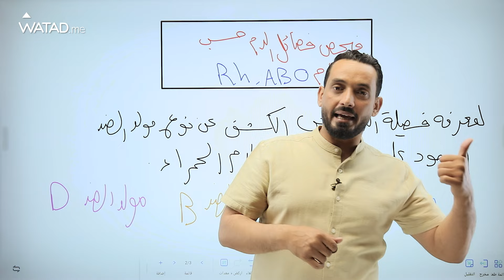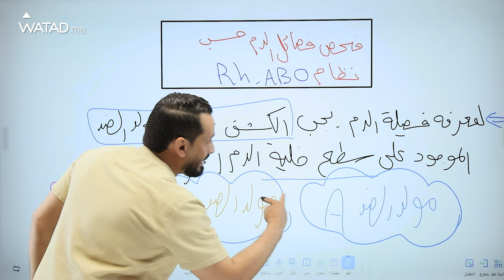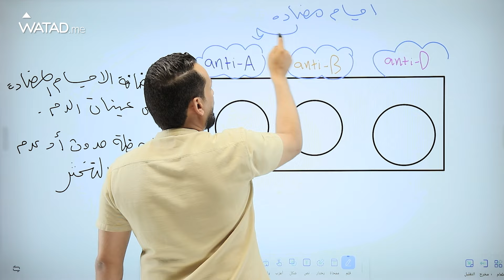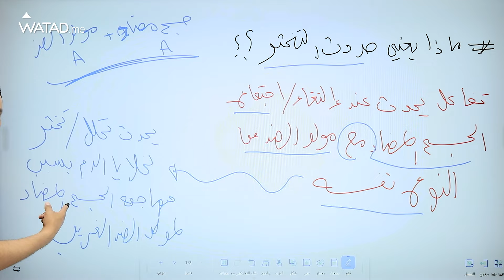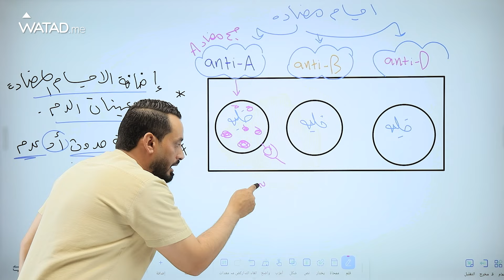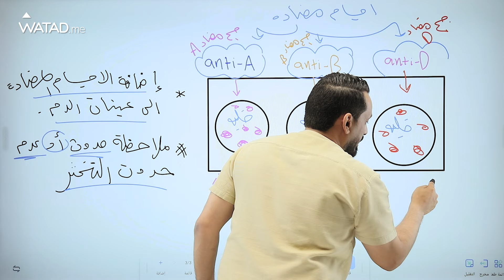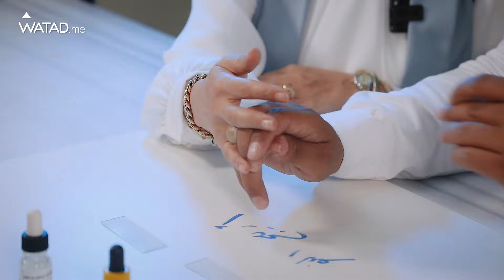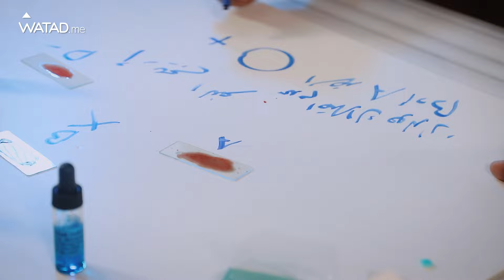تـجـربة فـحـص فـصائل الدم "درس البروتينات " لـمادة الأحـياء مع الاستاذ أسـامة شـعبان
شــاهـد جـميع الحـصص الخاصة بالأستاذ  من خـلال الرابـط ↓
او من خلال  الرقم التالي 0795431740 📱
انضم الان الى القروب الاقوى على  مستوى المملكة من خلال الرابط ⬇️
⚠️ تعرف على طريقة التسجيل والدخول  ⚠️
خــطوات مــشاهـدة الحصص المجانية في الموقع  :-

1- الدخـول إلى الموقع الخـاص بموقع وتد التعليمي من خلال Watad.me عـبر أي محرك بـحث
2- إنشاء حـساب في المـوقع من خلال " إنشاء حساب جديد"
3- الدخـول على قسم " هدية موقع وتد"
4- اختار دورات التأسيس الخاصة في جيلك و تخصصك
5- اختر المادة والمعلم الذي ترغب بمشاهدتهم